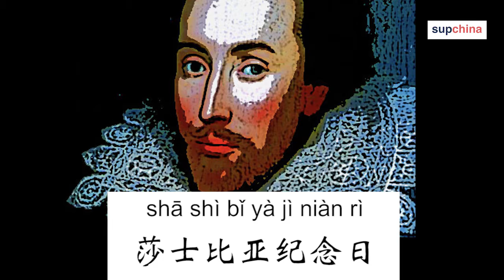SupChina word of the moment: Shakespeare Day 莎士比亚纪念日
Our SupChina word of the moment is Shakespeare Day 莎士比亚纪念日 (shā shì bǐ yà jìniànrì).